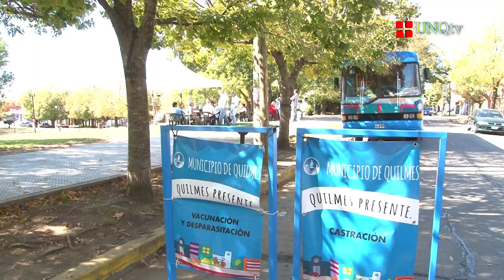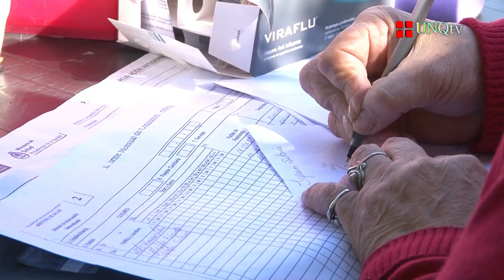QRegional - Programa 01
Bienvenidos a QRegional,  una mirada sobre lo que pasa en nuestro conurbano.

En este programa:

:: Asistimos a una nueva edición del Biomercado en la plaza San Martìn de Berazategui.

:: Visitamos el gimnasio de gimnasia artística femenina del Quilmes Atlético Club.

:: Estuvimos en una nueva acción de “El municipio en tu barrio” en la plaza del Maestro de Bernal.

Facebook: Unqtv Programa De Producción Televisiva
Categoría